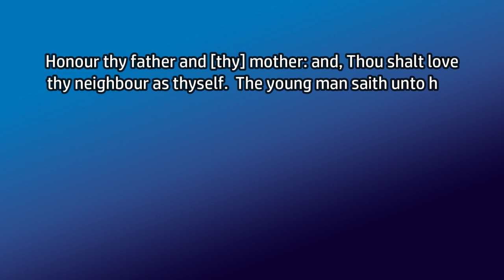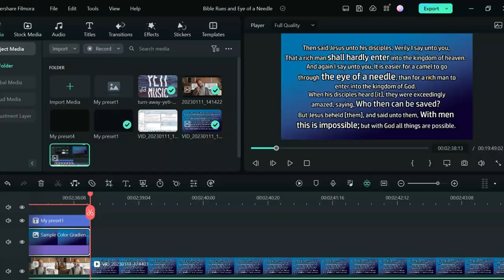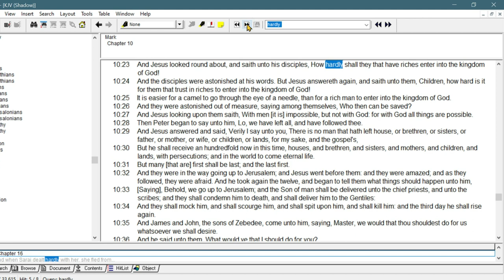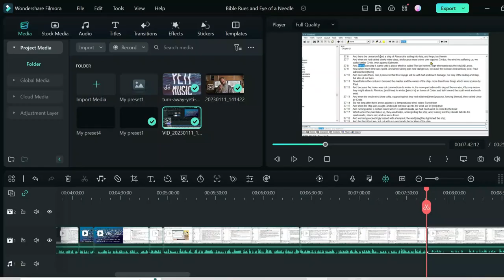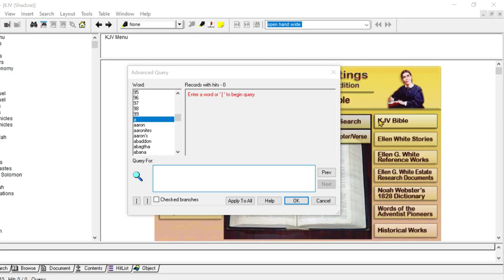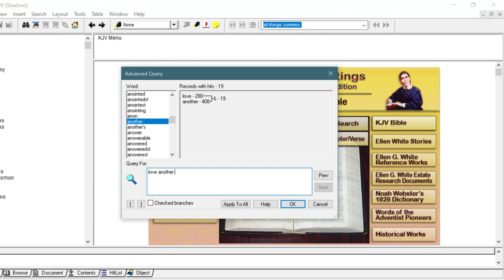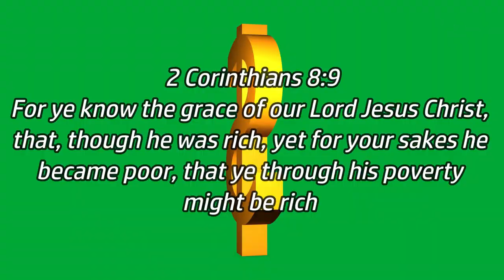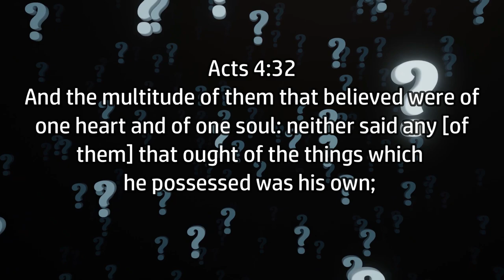Gods Bible Rules and the Eye of a Needle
Truth is progressive and so is the history of the rich young ruler in which Jesus said it is easier for a camel to go through an eye of a needle then for a rich man to enter the kingdom of God.
Many speculations have been done on this passage but here we will let the Bible interpret itself.  As we come closer to the end of time and we see the prosperity gospel growing, old truth is coming to light again in rebuke of this teaching that excluded Jesus who had no place to lay His head.
This is soon to be present truth as people look to the Word of God for there duty and I pray it may already be for some...